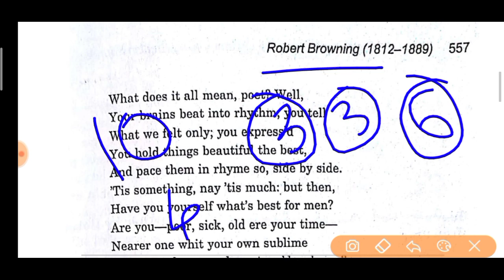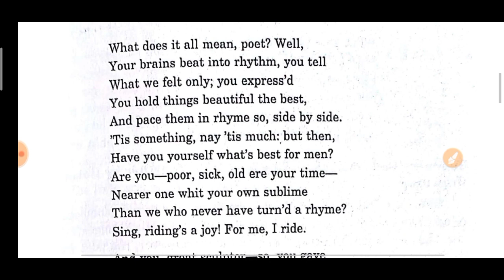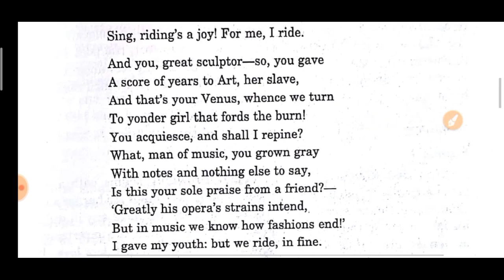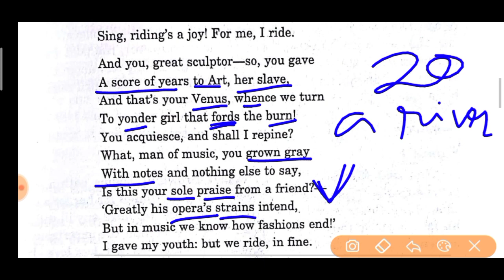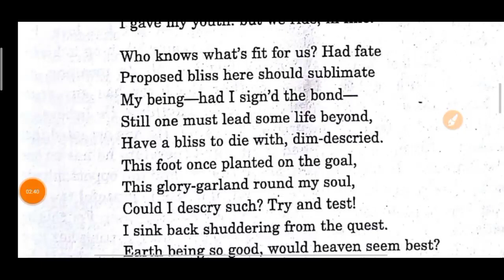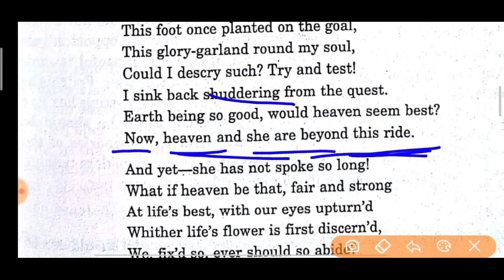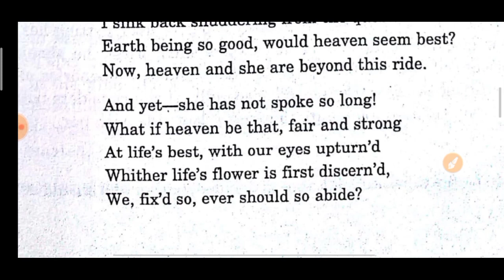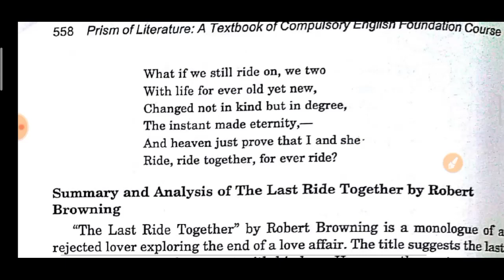The Last Ride Together - Text Analysis (Part-3) I Robert Browning I SLST English Poem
This video is about text analysis of The Last Ride Together by Robert Browning. In this video the poem The Last Ride Together is analyses line by line. Hope you like it and it will be helpful for you.